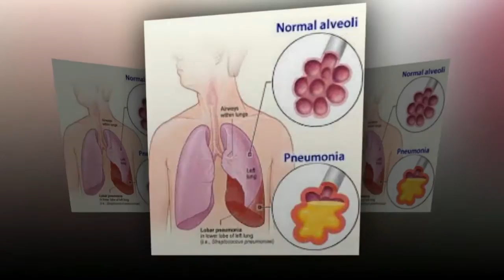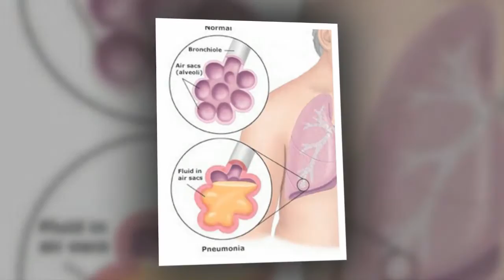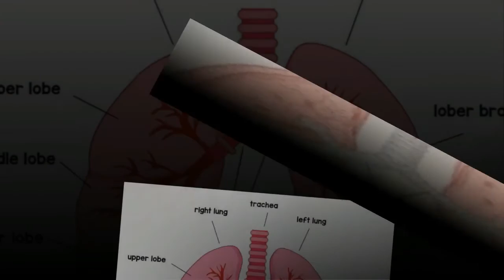Lung Parenchyma What is Lung Parenchyma Lung Parenchyma